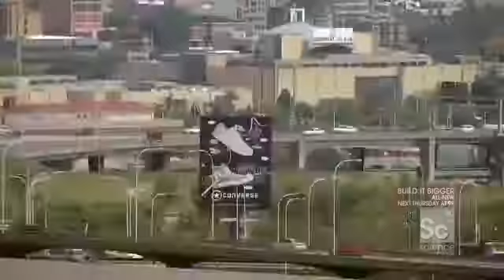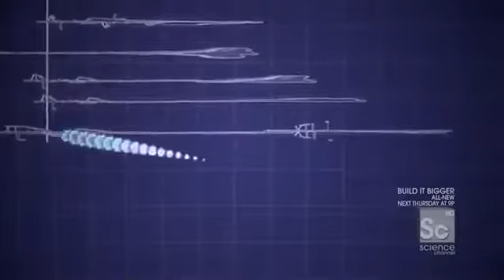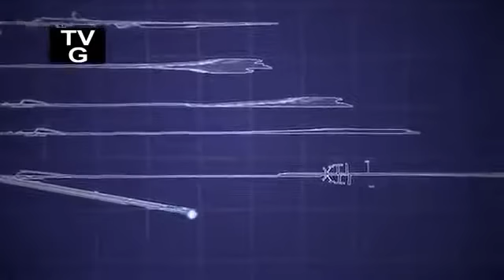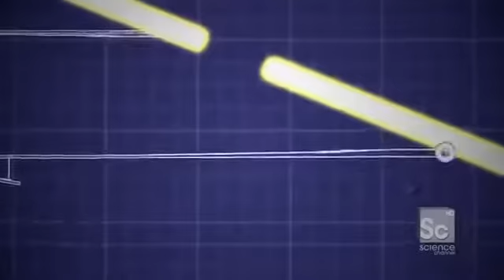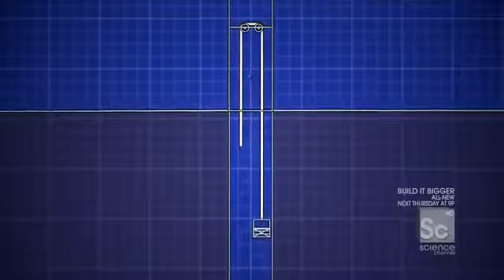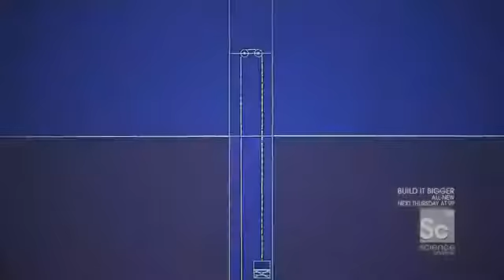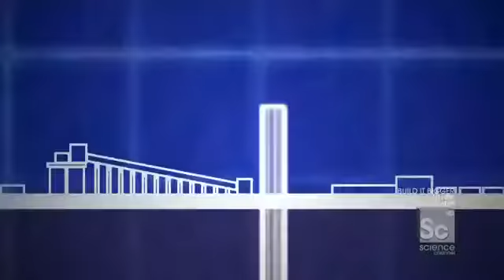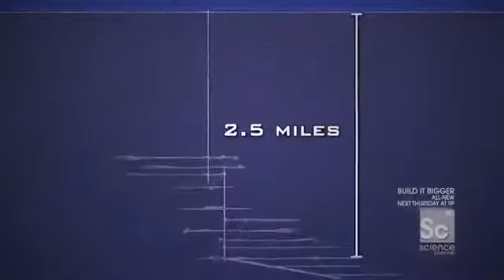The Deepest Mine in the world - Documentary